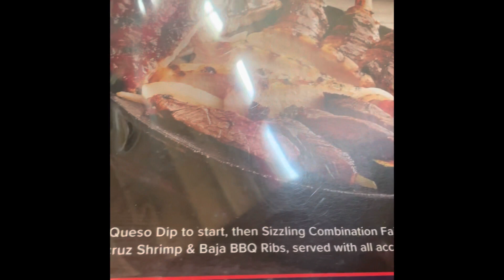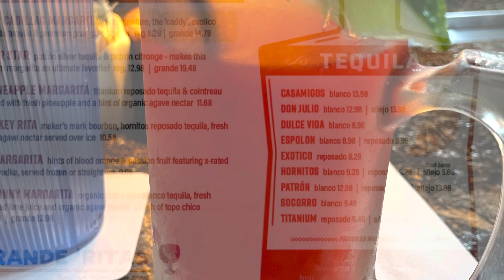It’s time for a margarita🍹🍹